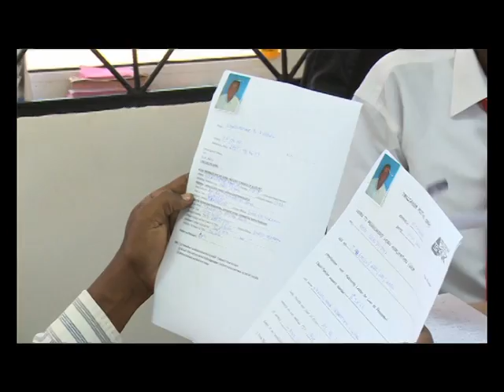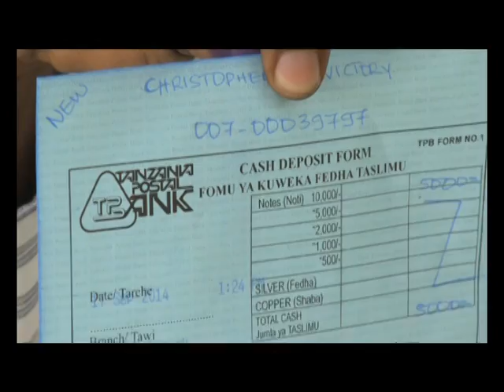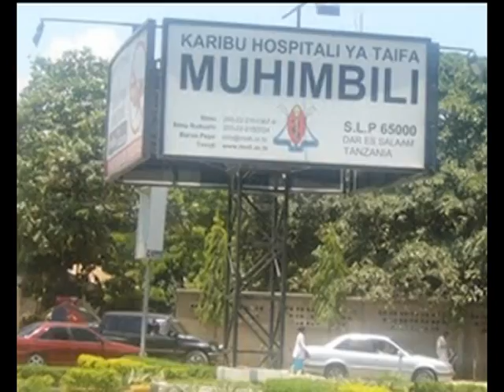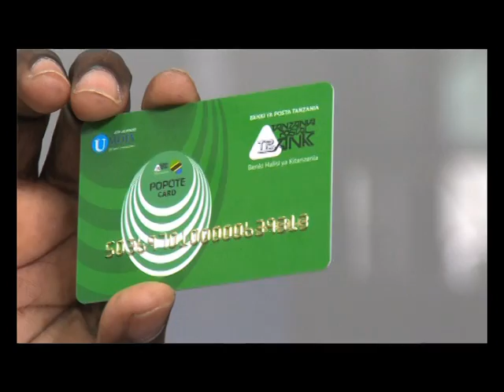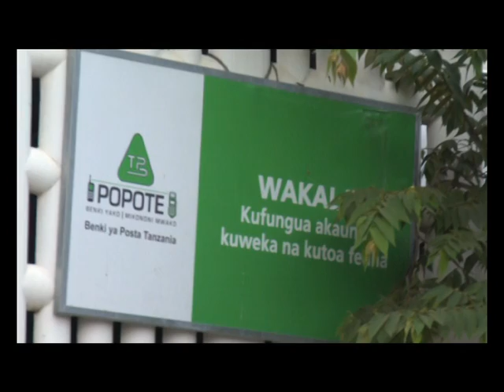WORLD SAVINGS DAY-TANZANIA POSTAL BANK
Tanzania Postal Bank Documentary on Cerebrating World Savings Day